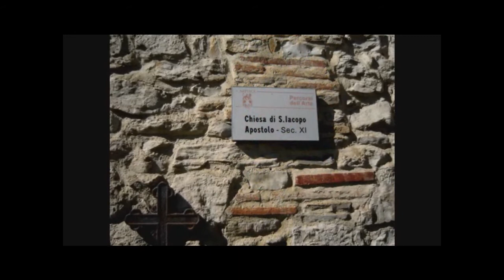Luciano Tajoli Canta Strade del mio Paese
Anche per questa malinconica Canzone ringrazio il Sig. Lucio.
Cantata come sempre dal nostro Tajoli.
Mi ricorda le poche volte che ritorno al mio piccolo paese